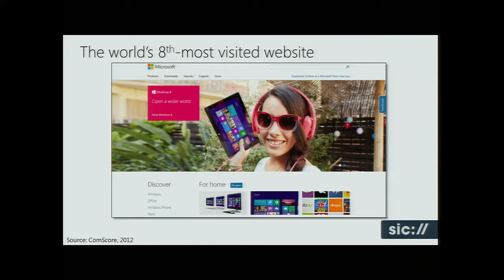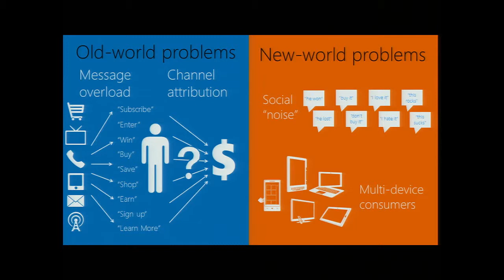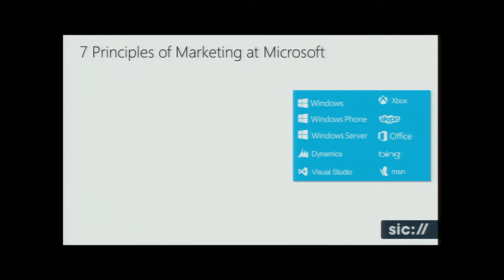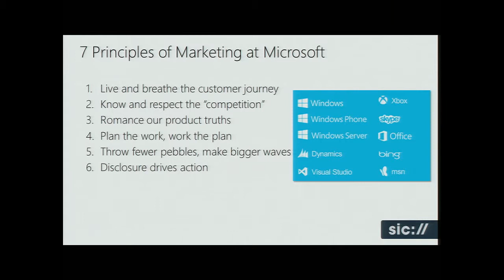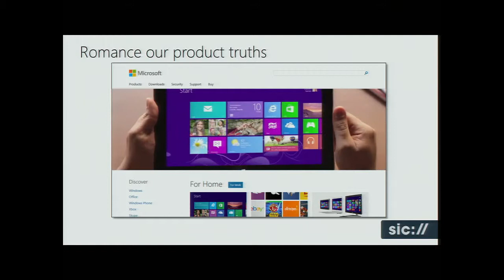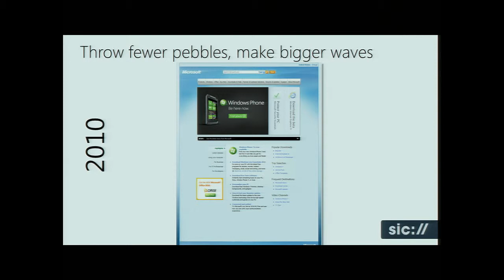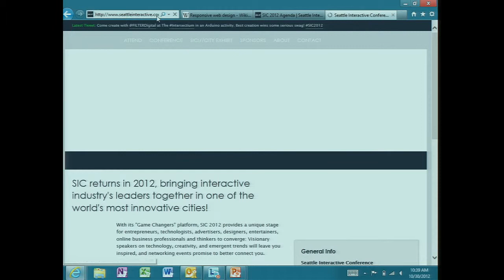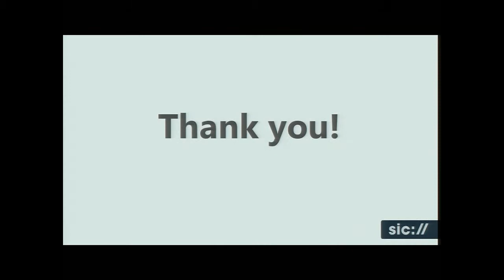Abe Thomas, How to Optimize for a Multi-Device Experience Using the Responsive Web? - SIC2012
Abe Thomas, Microsoft [KEYNOTE]

How to Optimize for a Multi-Device Experience Using the Responsive Web?

With the proliferation of tablets, smartphones and PCs, users are increasingly looking for a customized experience on their devices. They want content to be laid out in a format that optimizes to the form factor they are on and they want content that is relevant for that device. Responsive web architecture is a brand new approach in web design that allows for easy reading and navigation. As a user switches from their laptop to a tablet, the website automatically switches to accommodate for resolution, image size and scripting abilities. This eliminates the need for a different design and development phase for each new gadget on the market. Earlier this year, Microsoft embarked on such an exercise for its website. This talk details 7 principles that were used by the team to arrive at a responsive web design for the Microsoft homepage.